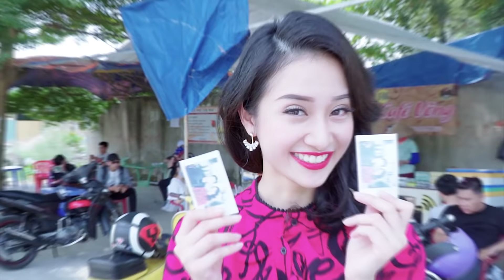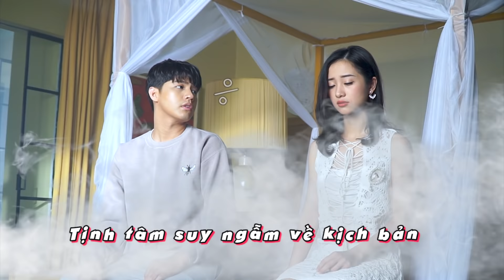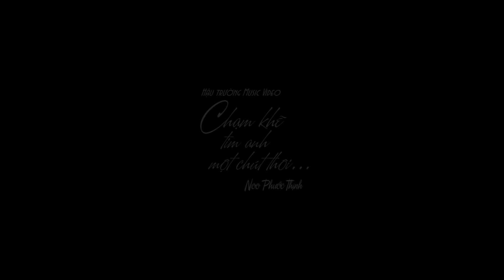Noo Phước Thịnh | Chạm Khẽ TIm Anh Một Chút Thôi | Behind The Scenes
© Bản quyền thuộc về Noo Phước Thịnh
© Copyright by Noo Phước Thịnh ☞ Do not Reup